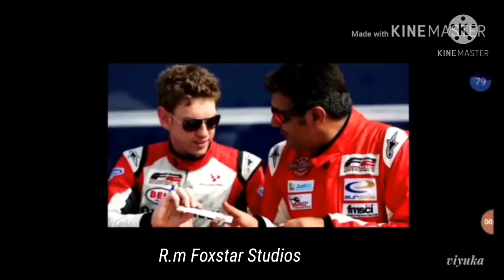Valimai Thala Ajith Official Tamil Movie Trailer